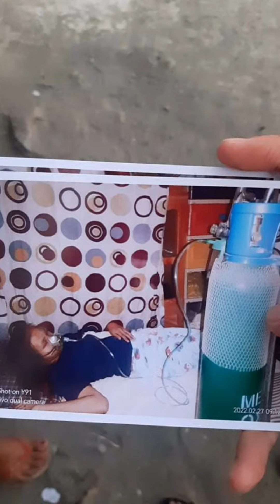Tulungan po natin si ate 17 yrs old /Maravilla ext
Maganda araw po sa inyong lahat, Ako po ay taga maravilla ext ,ako po si gagay  sevilla,lubos po ako humihinge ng konting tulong po. At nagpapasalamat po ako Kay Dukyang Vlog dahil sya ang nahingian ko ng tulong  PRA maipost po dito sa page ng Mangatarem ang bayan ko. dahil ang aking anak ngayun ay merong tumubo sa kanyang ilong at nung pinunta po namin sya para icheck up ay .agad naman po nilang chineck up ang aking anak,ngayon po ay hirap sya sa paghinga dahil tanging sa bibig lang sya humihinga dahil may parang bukol sa kanyang ilong.. Minsan kailangan din nya ng oxygen  .ngayong araw din po ay pupunta kmi sa Region 1 upang mapatignan ang kalagayan ng aking anak kailangan ko po ng sapat na gamutan at pangangailangan ng aking anak , .Sa mga mabubuting puso po nanghihinge po ako ng tulong para sa gamutan ng aking anak magiiwan din po ako ng Gcash # at bank acct. Wala din kming sapat na pera .. Sinadya ko LNG po na maipost dito sa page Dahil Kay Dukyang Vlog ng maravilla ext.

Gcash#
Cristian Reyes

Land bank acc#
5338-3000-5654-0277